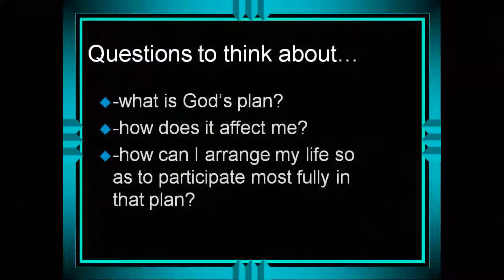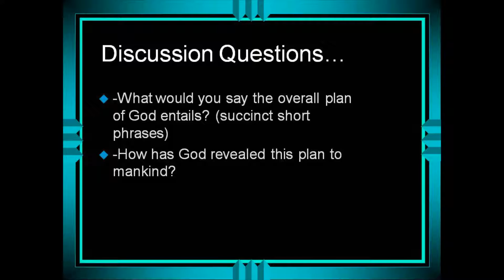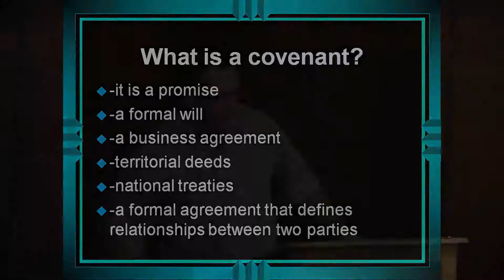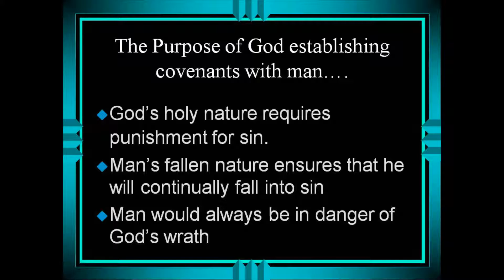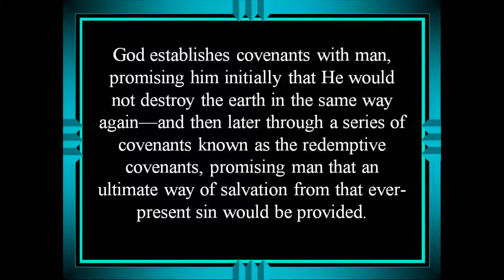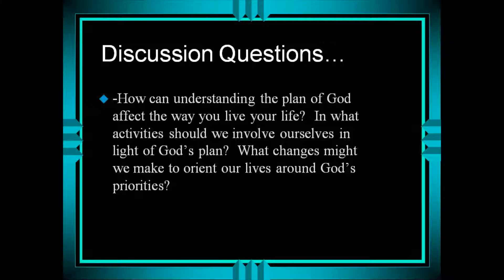Covenants in the Plan of God - Session 1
Covenants in the Plan of God, Session 1, with Pastor Jeff Carter of HaDavar Messianic Ministries. Recorded 21 October, 2014.